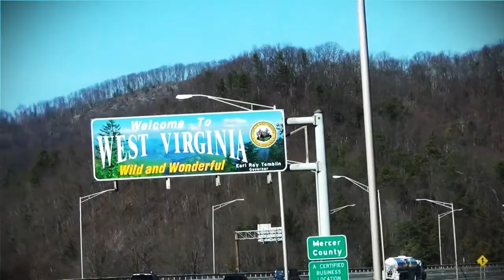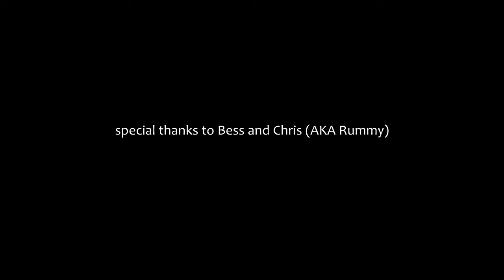The Carburetor and the Steam Engine by Driftwood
Video for "The Carburetor and the Steam Engine". Words and music by Driftwood. All video shot by Jeff Estes in February, 2012 during Driftwood's Winter Tour through the Mid-Atlantic and Southern states.

Editor and Producer: Kris{10} Estes
Programs I used: Adobe Premiere and After Effects
Videographer: Jeff Estes

Members of Driftwood are:
Dan Forsyth -- Guitar, Vocals
Joe Kollar -- Banjo, Vocals
Claire Byrne -- Fiddle, Vocals
Joey Arcuri -- Upright Bass